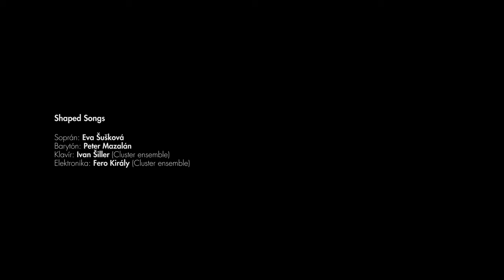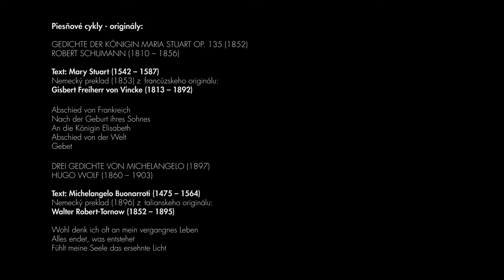Shaped Songs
Soprán: Eva Šušková
Barytón: Peter Mazalán
Klavír: Ivan Šiller (Cluster ensemble)
Elektronika: Fero Király (Cluster ensemble)

Piesňové cykly - originály:
GEDICHTE DER KÖNIGIN MARIA STUART OP. 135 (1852)
ROBERT SCHUMANN (1810 – 1856)
Text: Mary Stuart (1542 – 1587)
Nemecký preklad (1853) z francúzskeho originálu:
Gisbert Freiherr von Vincke (1813 – 1892)
Abschied von Frankreich
Nach der Geburt ihres Sohnes
An die Königin Elisabeth
Abschied von der Welt
Gebet
DREI GEDICHTE VON MICHELANGELO (1897)
HUGO WOLF (1860 – 1903)
Text: Michelangelo Buonarroti (1475 – 1564)
Nemecký preklad (1896) z talianskeho originálu:
Walter Robert-Tornow (1852 – 1895)
Wohl denk ich oft an mein vergangnes Leben
Alles endet, was entstehet
Fühlt meine Seele das ersehnte Licht